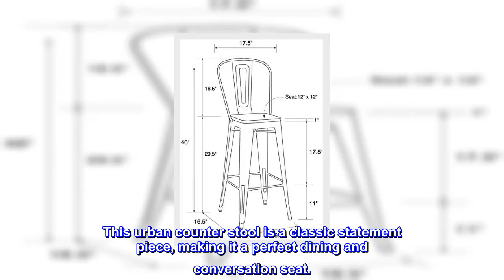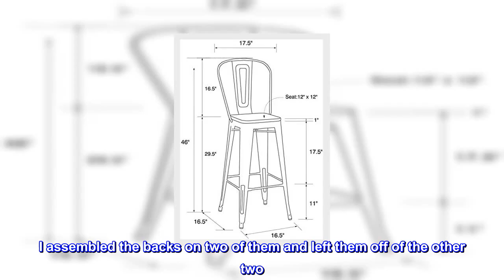Great product - DHP Luxor 30" Wood Seat, Set of 2 Bar Stool, Antique Gun Metal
Industrial design with distressed wood seat and sturdy metal frame. Sold in a set of 2
Compact and lightweight, requires simple assembly.
Seat height: 30" Stool dimensions: 17.5"L x 16.5"W x 46"H. Seat dimensions: 12"L x 12W, Weight limit 200 pounds
This product is designed for home and commercial use. Perfect for restaurants, cafés, and more.
Performance and durability tested in accordance with applicable ANSI/BIFMA standard
The Luxor 30" Metal Bar Stool with a wood seating surface from DHP is highly fashioned with a distressed finish and antique metal design. This urban counter stool is a classic statement piece, making it a perfect dining and conversation seat.

Good stools, great price
 At $50 a barstool, these are great. I ordered two sets for a total of 4. I assembled the backs on two of them and left them off of the other two. The seat part is kind of small compared to most barstools at restaurants. The back part may not be comfortable for larger guests, but these work for me and my house. Leaving the back part off gives me options for different types of seating while also matching. My bar is super high at 42 inches or so and these are the perfect height (30 inches from seat to floor). I recommend these!